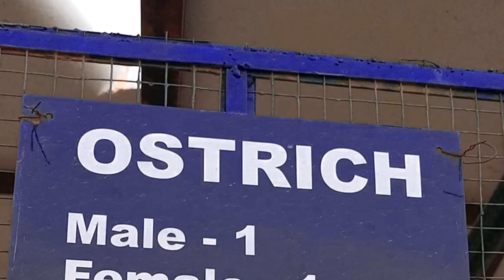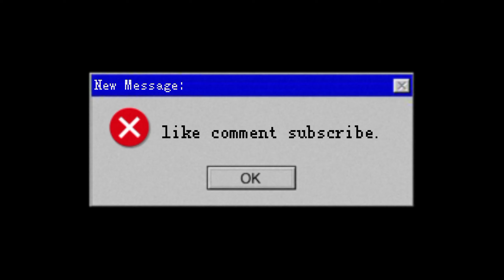Diamond City Sialkot Zoo Park Vlog 😍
Peace xdxdxdxdxd.

For Video Shooting - Techno Camon 17
No mic
Original Sound of This Mobile
For Editing -
On Mobile
Capcut
KineMaster Pro

On PC-
Premier Pro